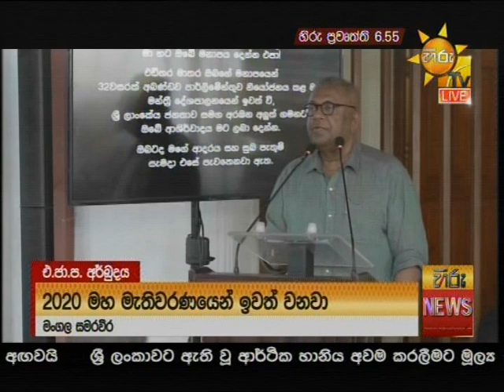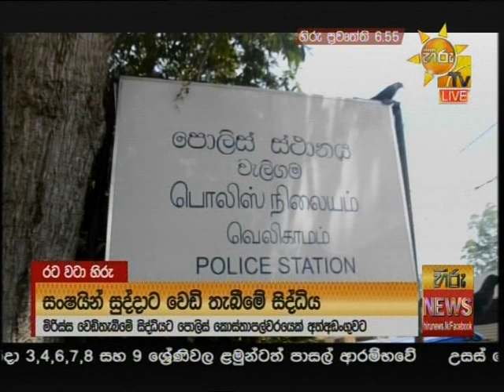හිරු 6.55 ප්‍රධාන ප්‍රවෘත්ති ප්‍රකාශය - Hiru TV NEWS 6:55 PM Live | 2020-06-09